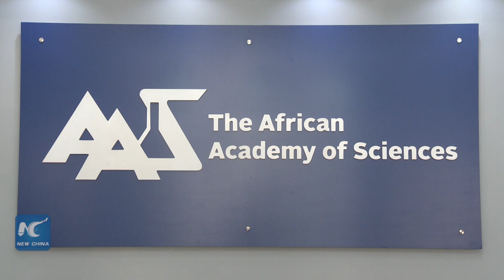Chinese, African science academies ink deal to strengthen collaboration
The Chinese Academy of Sciences signed a memorandum of understanding with the African Academy of Sciences to boost cooperation.